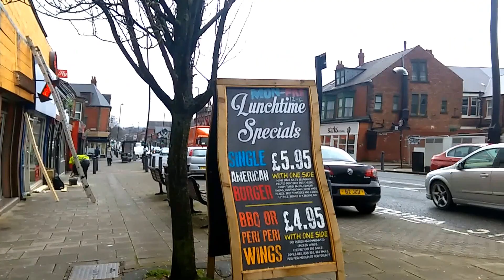Businesses down Chillingham Road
A view of the businesses on the Byker end of Chillingham Road in Heaton.